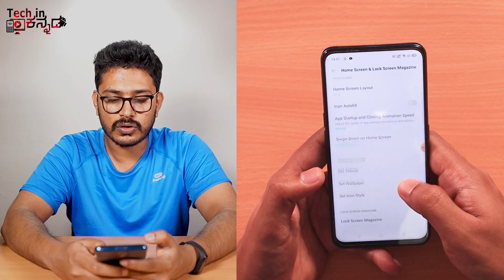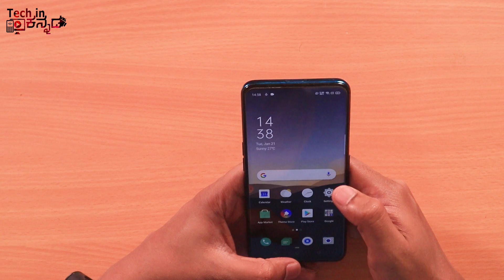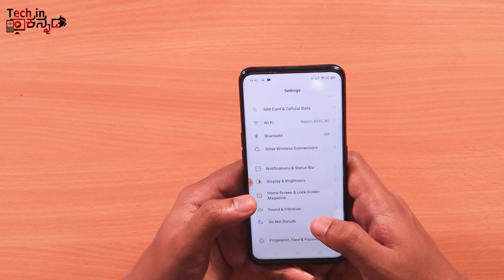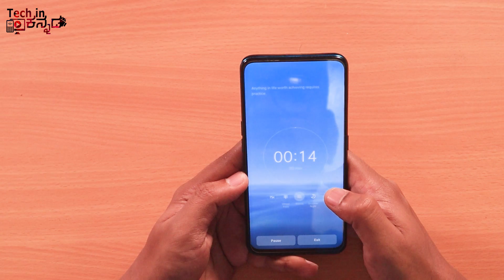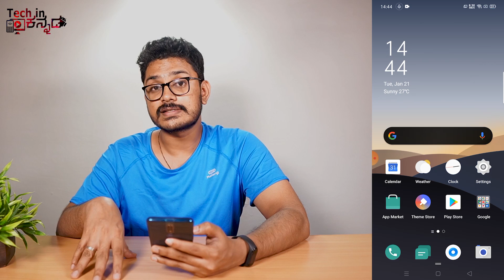ನಂಬುತೇರೊ ಬಿಡತೀರೋ ColorOS 7 ನಿಜ ಚಿಂದಿ ಇದೆ | Best Features of ColorOS 7 in OPPO F11 Pro |Kannada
ನಂಬುತೇರೊ ಬಿಡತೀರೋ  ColorOS 7 ನಿಜ ಚಿಂದಿ ಇದೆ  | Best Features of ColorOS 7 in OPPO F11 Pro |Kannada  video(ಕನ್ನಡದಲ್ಲಿ)

In this video I discussed how the new OPPO ColorOS 7 comes with more graceful UI and brings everyday life convenience. If you want to know more about ColorOS check their social channels: